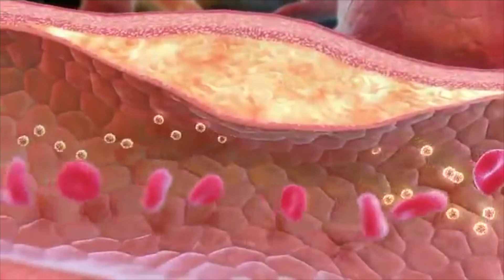Why the White Ring Around Your Iris?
Is a white ring around the iris something to worry about? Here’s what you should know.

Timestamps
0:00 Introduction: White ring around the iris
0:25 What causes a white ring around the iris?
0:50 Is a white ring around the iris dangerous?
2:00 Share your success story!

Let’s talk about this white ring that you sometimes see around someone’s iris. Is it dangerous? You’ll probably notice this more in older people. In fact, this happens to the majority of people over the age of 80.

This white ring around the iris is called arcus senilis. It’s nothing to worry about. It’s actually a cholesterol ring. When you get older, your ability to oxidize cholesterol decreases, and it can accumulate in certain parts of the body.

But, it doesn’t mean your arteries are getting clogged. It just means that you’re not fully oxidizing or burning some of the cholesterol, and it’s backing up in certain tissues.

If you see this in someone who is younger than 40 years old, then it’s something a little bit different. It could mean that you have a problem with lipids and cholesterol, especially LDL. These people are often on a high-carb diet, and the carbs are being turned into LDL (bad cholesterol).

For the most part, if you’re over 80 and you notice this white ring, I wouldn’t worry about it, and I wouldn’t lower my cholesterol or eat low cholesterol foods. But, I would get on a low-carb diet to help keep my cholesterol profile in check.

I hope this helps you better understand what causes a white ring around the iris.